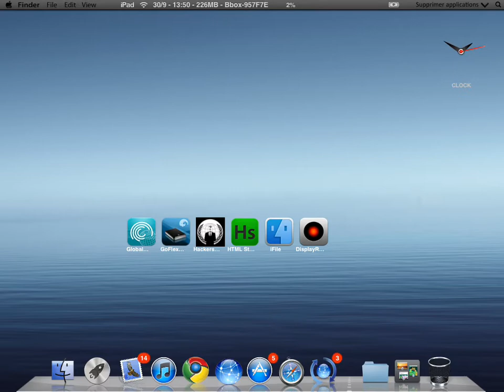[Cydia] Mise à jour de notre thème OS X Lion pour iPad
Mise à jour de notre thème OS X Lion pour iPad

Nouvel fonction : Le dock multitâche.